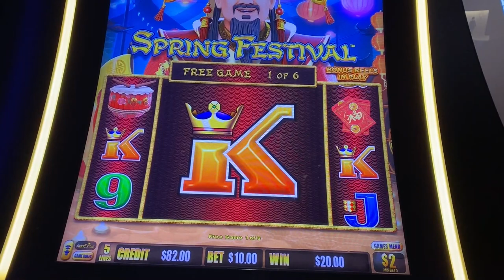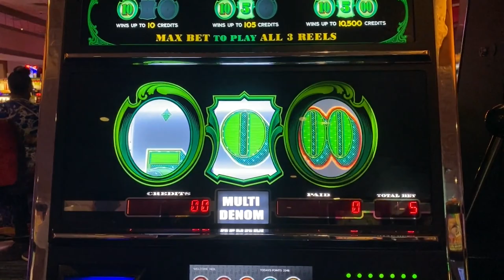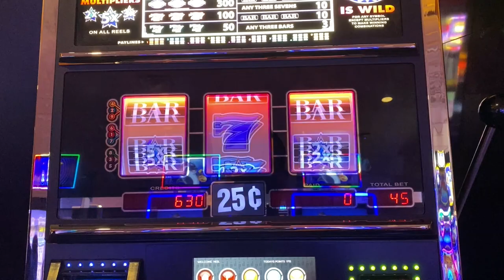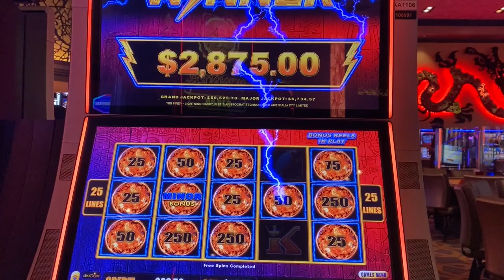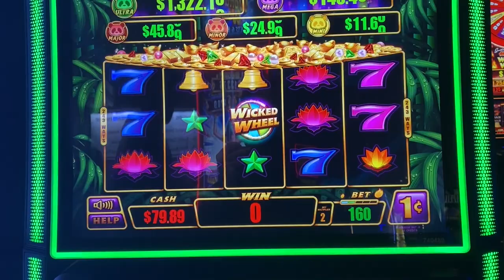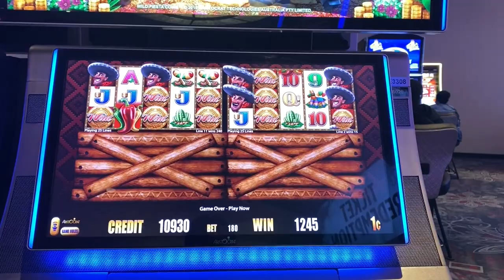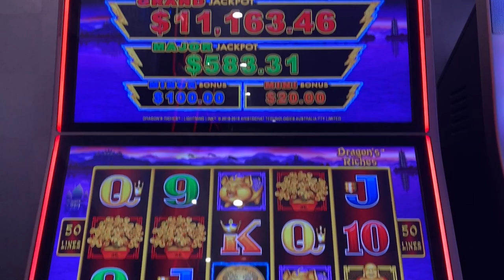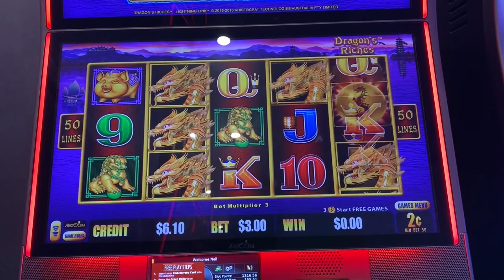I GOT A JACKPOT! Where are my bells? HUGE WIN on Lightning Link Slot!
I got one heck of a jackpot playing high limit Lightning Link!